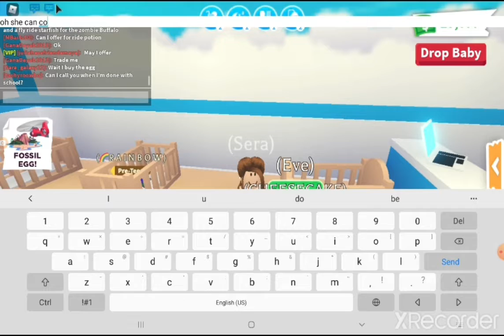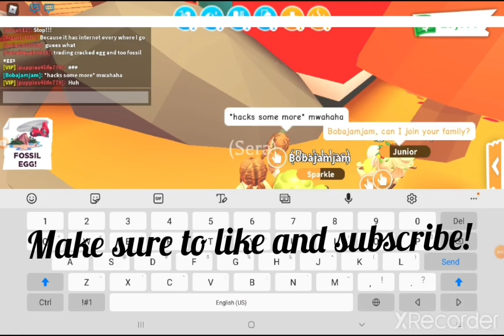Adopting a kid! ( WATCH TILL THE END) / Adopt me roleplay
Make sure to watch till the end! There is a plot twist! Thank you Eve for doing this roleplay with me!